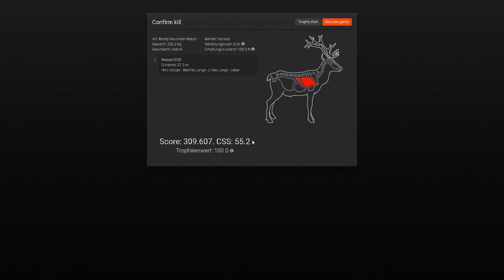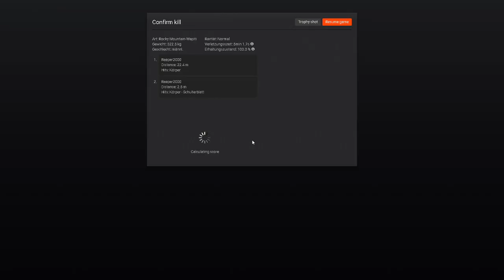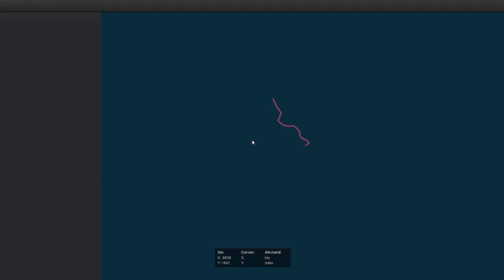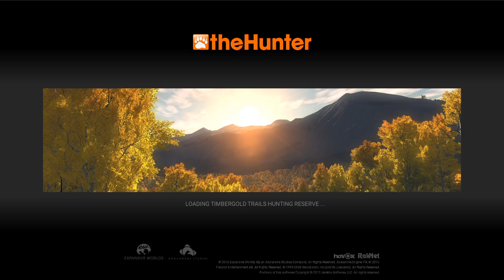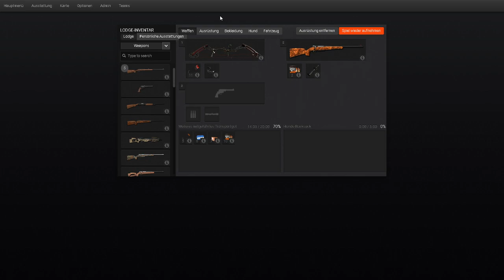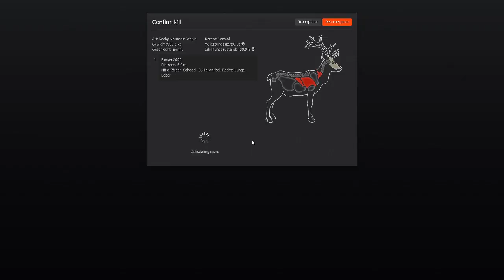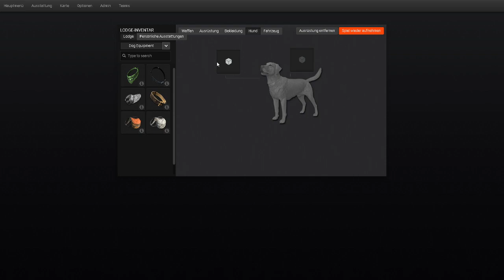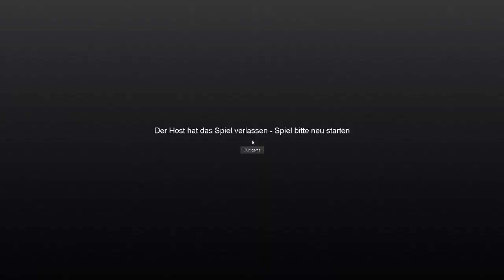theHunter Classic - New SPOT - MP with PositivSquad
Geile Sache mit PositivSquad unterwegs und zu einen Geilen SPOT den, ich so noch garnicht auf dem Schirm hatte, eine Ideale Position in Timgergold Trails für Wapiti, Grau Wolf & co!

Also hiermit nochmal fettes ankeschön an PositivSquad, schaut mal auf seinen Channel rein!!!